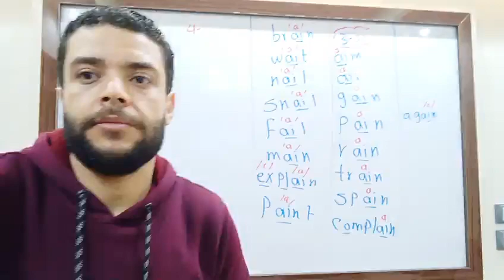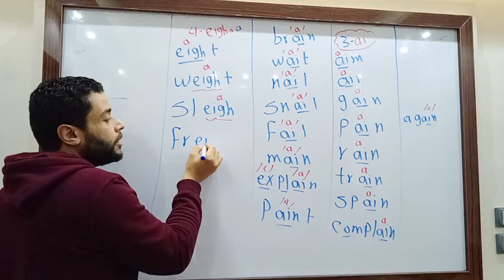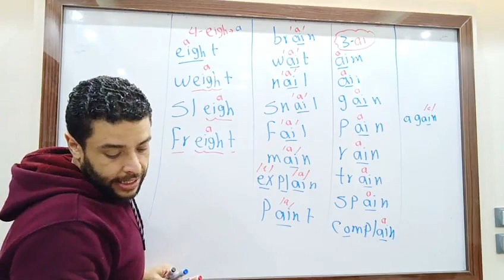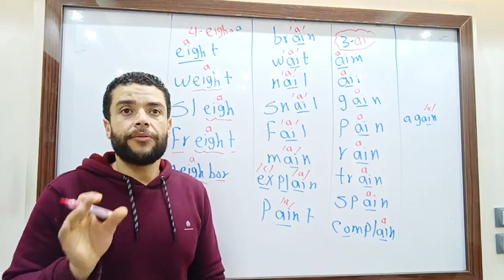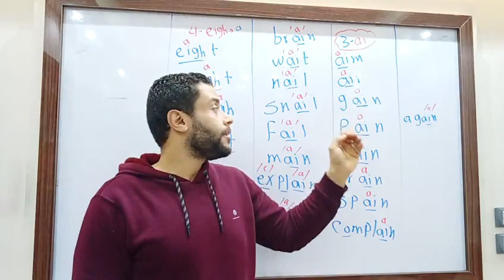فونكس .. long a..اول 3 حالات